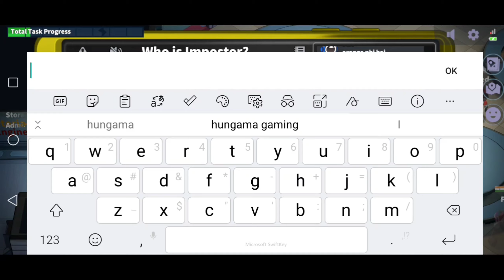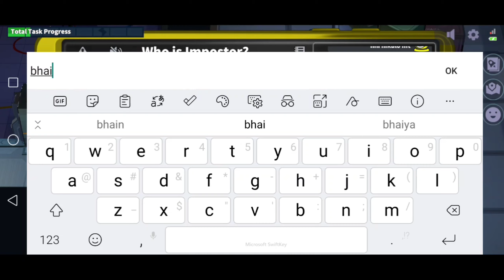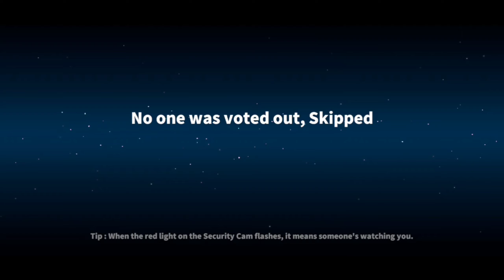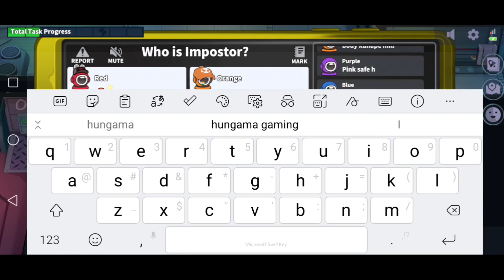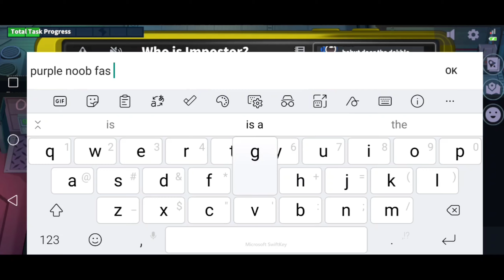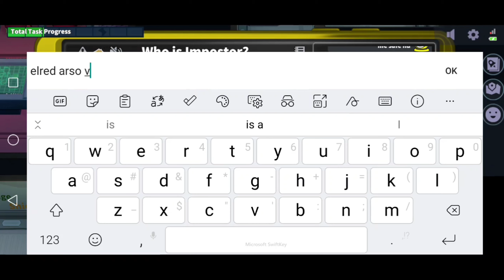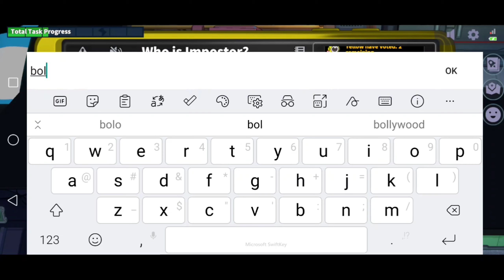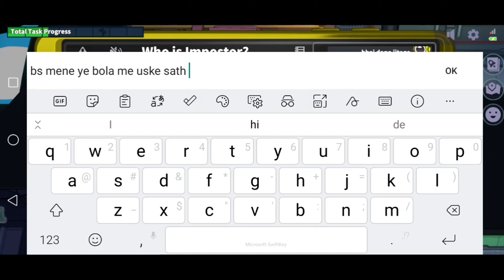Blackjack se sbi ko metting me kese mare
Blackjack ki ye tricks apko bhut help karegi 😊

Es channel pr🙏 apko tips and tricks🧐 ki video ke sath🤗 sath apko funny😝 gameplay dekhe ko bi milega 😊

Who is the imposter 😁😳

Super Sus -Who Is The Impostor - Topic

Blackjack tricks, blackjack gameplay